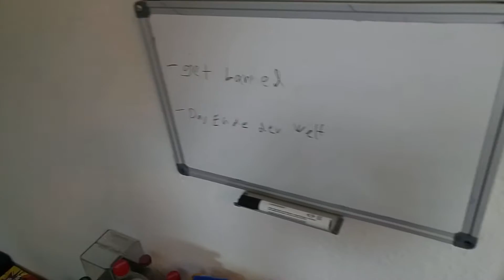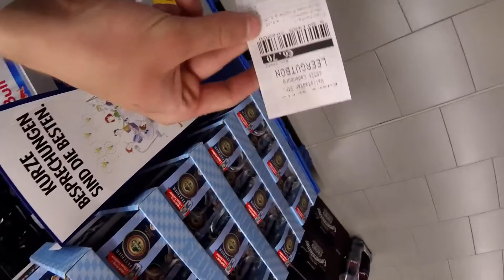Cola Sammlung verkaufen | teilvideo #1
Jo Pros,
Danke für's ansehen dieses Videos.
Wenn es dir gefällt kannst du gerne
einen Like da lassen.

In diesem Video habe ich meine ganzen
Cola Flaschen verkauft, einen
Rückwerts Salto VERSUCHT und mich
nebenbei noch gezeigt.
Viel Spaß

Bleibt menschlich